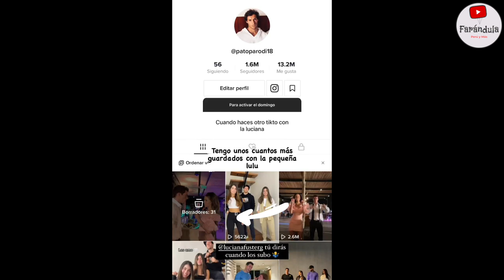¿SON NOVIOS? PATRICIO PARODI SE DECLARA A LUCIANA FUSTER EN INSTAGRAM! AMPAYADOS CARIÑOSOS EN AUTO!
¡Y ASÍ LO NEGABAN! ¿SON NOVIOS? LUCIANA FUSTER Y PATRICIO PARODI AMPAYADOS CARIÑOSOS EN CARRO DEL PATO!

PATRICIO PARODI SE LE DECLARA A LUCIANA FUSTER EN INSTAGRAM.."MI PEQUEÑA LULÚ" ¿YA SON ENAMORADOS? ASÍ LOS AMPAYARON PELUCHIN Y GIGI!